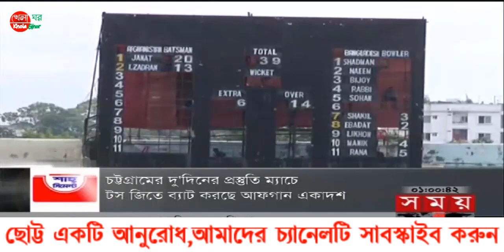বাংলাদেশের জন্য প্লাস পয়েন্ট। আফগানদের বিপক্ষে ৩ পয়েন্ট পেতে চায় বাংলাদেশ। Ban v afg PART-17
আফগানিস্তানের সাথে ফুল পয়েন্ট নিয়ে পেতে চায় বাংলাদেশ,  ঘরের মাঠে খেলা হলেও নিজেদের বিশ্বমানের বোলার নিয়ে  আত্নবিশ্বাসী নাবি। আফগানিস্তানের ২০ টা উইকেট নেয়ার সামর্থ আছে টাইগারদের মনে করেন টাইগারদের বোলিং কোচের।

Sports news today। khelar khobor today।bangla sports news।bangladesh cricket news